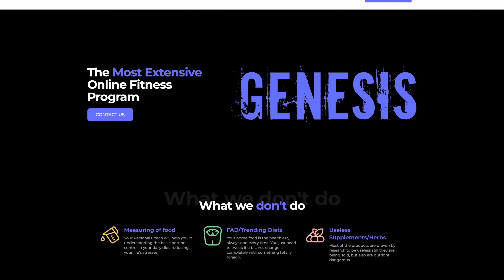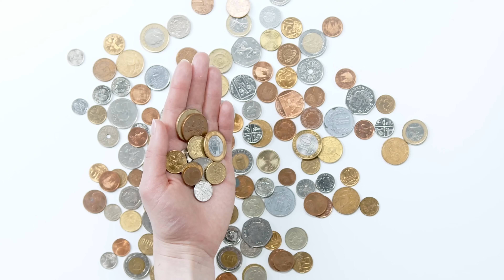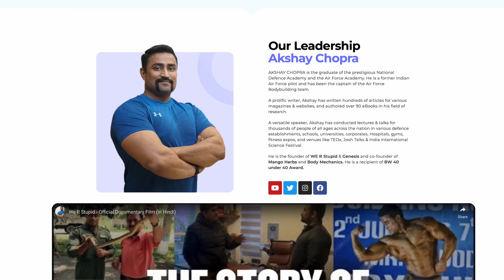8 Genuine Excuses for Missing Gym - & how to Deal with them ??